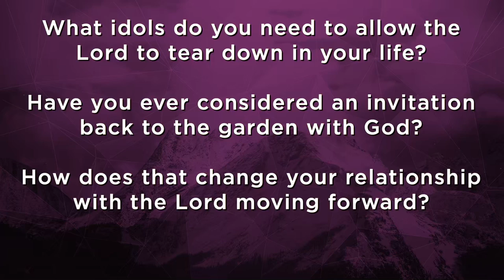6|8 Summit Opening Session with Keith Toogood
The Six Eight Summit 2022 Opening Session.
Keith Toogood as the speaker for this session.